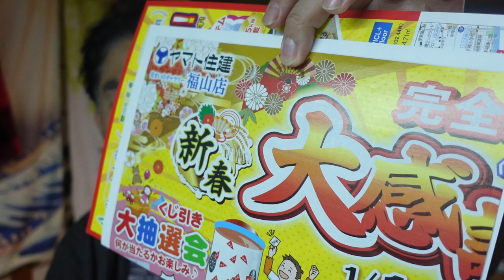【舞姫大学】私がやっている！「1月で稼ぐならこれに特化せよ！」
「件名：速稼塾（あなたのお名前）」